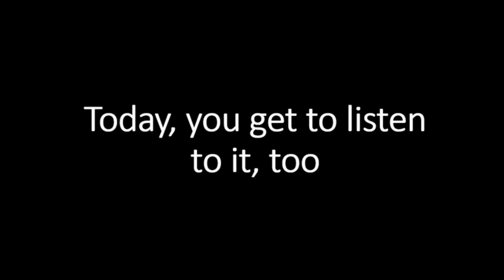Interpretive Dance to USPTO Hold Music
I have to call the US Patent & Trademark Office (USPTO) often for my work.  I've been a patent paralegal for 14 years now, and the USPTO has had the same hold music the entire time, I believe.  It's been at least ten years, anyway.

When I got on this particular call, I was 28th in line to be helped.  Having plenty of time to wait and nothing else I could really work on until I got an answer to my question, I decided to set this up and let y'all enjoy this lovely music with me.  I hope you like it.  :)